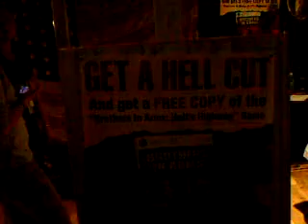GET A HELL CUT pax 2008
a young lady gets a buzz cut and a copy of Brothers in Arms: Hell's Highway at pax 2008